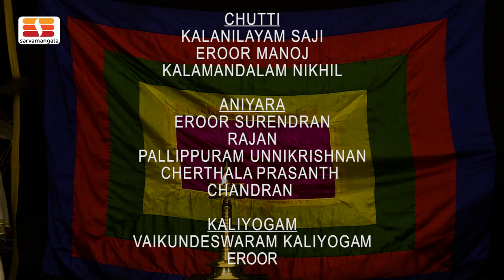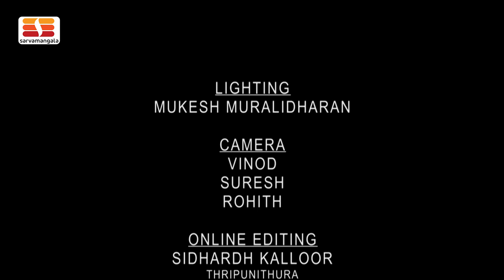Rasaranjanam | Kathakali Series | Story Nalacharitham Moonam Divasam | Episode 19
Story: Nalacharitham Moonam Divasam

Padam: Vijane batha mahathi vipine.

Nala was bit by the serpent karkodaka and asked to assume the name Bahuka and go meet the king Rituparna of  Ayodhya Kingdom. Rituparna accepts Bahuka as his  charioteer. Bahuka started living with other sutas. One day Bahuka wakes up in the midst of the night and sings a song thinking of Damayanti. Jeev ala another charioteer wakes up and asks him who is this lady whom he is singing of. Bahuka just waves it off as the story of a man who met with some ill fate.

This is an original production created and owned by Sarvamangala Productions, the media arm of Sarvamangala Association (registered in Kerala). Any copying, remixing, or reproduction of this content in part or full will lead to legal procedures against the perpetrators.